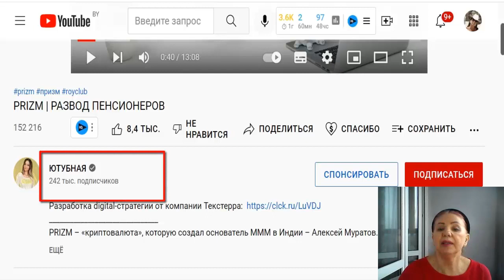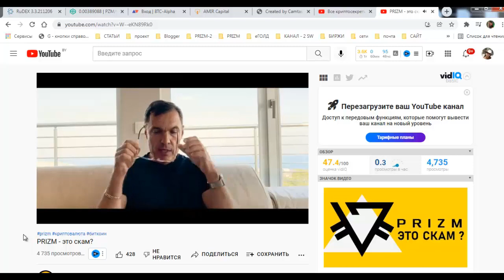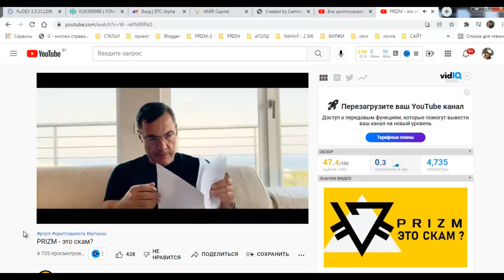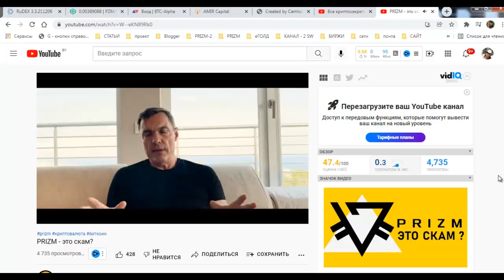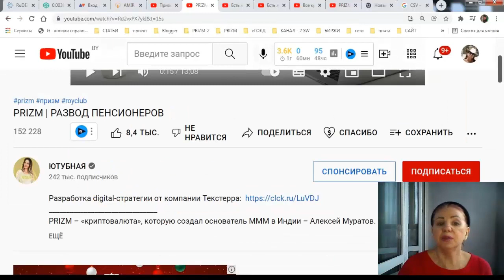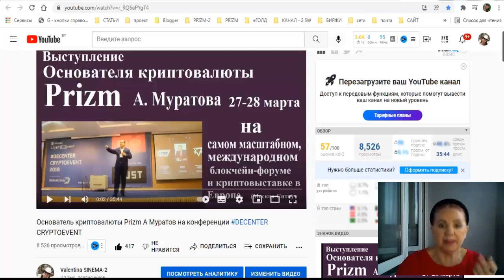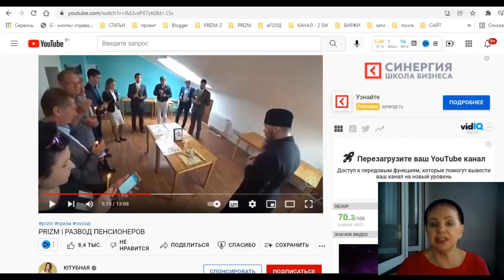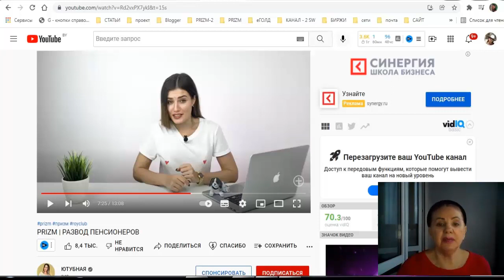Prizm КТО ПРАВ Ютубная или Туров?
Просматривая ролики на каналах Турова и Генадия М,  вы услышите о криптомонете ПРИЗМ на 10 минуте положительные и отрицательные мнения.
 Это нормально. Даже я бы сказала, что очень хорошо. 71 000 просмотров за пару недель. Представляете сколько людей услышат о Призм в течении года? Уверена что  к лету и Рафаель тоже изменит своё мнение о этой монете.
       Потому, как на следующем форуме в июле 2022г  Цой будет рассказывать о блокчейне и конечно же опять затронет блокчейн Призм. Уверена, что и Генадий к тому времени тоже замолвит слово о Призм.
    Иначе они бы и на этом форуме вырезали бы всё что касалось монеты Призм.
  ролик с криптофорума о призм с 10 минуты на канале Генадий М
     ролик - основатель криптомонеты ПРИЗМ - Муратов
     На сегодняшний день, Муратов занимается другими важными делами в ДНР
     И пиар криптомонеты Призм будет развиваться в другом русле и другими людьми.

1. ссылка на белорусскую биржу currency.com
2. ссылка на биржу RUDEX

4. ссылка для регистрации на биржу EXMO

1/
 эл/Кошелёк- AdvansCash :
2/
эл/Кошелёк Payeer

3/
 для обмена любй валюты и криптовалюты
4/
-- реф ссылка на ПерфектМани
СТАТЬИ
1.
книга "Идеология SWT"
2.

РОЛИКИ
1.
ролик "Биткоин или Призм.
2.
Ролик как правильно создать кошелёк PRIZM
3.